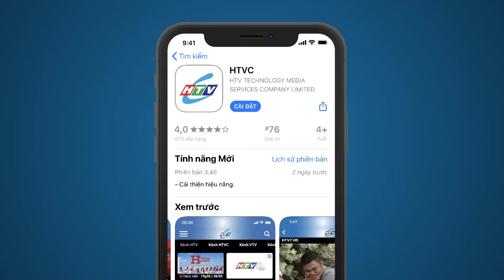Lửa Trên Băng - Tập 17 | HTVC Phim Truyện Việt Nam 2024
Lửa Trên Băng (Tập 18) vào lúc 22g30 PM Việt Nam ngày 06/10/2024
Bộ phim là tấm gương phản chiếu cuộc đời đa chiều của Đức. Thuở nhỏ Đức vốn là một học trò ngoan hiền, giỏi giang, hiếu thảo và giỏi võ. Cuộc sống bình dị như bao cô cậu học trò khác bên ba mẹ và em gái. Sau khi ba mất vì tai nạn giao thông, mẹ Đức không chịu nổi cú sốc chồng ra đi quá đột ngột nên cũng theo chồng. Gia đình lâm vào túng quẫn, Đức nghỉ học và gia nhập vào con đường đầy tội lỗi. Từ một chàng trai hiền lành, chất phát, Đức trở thành trùm xã hội đen, có thể lấy mạng người trong chớp mắt. Đánh đổi tình thân, bản chất lương thiện, cuối cùng Đức phải ra vành móng ngựa và đối diện với bản án cuối cùng của đời mình.
Bộ phim với sự tham gia của các diễn viên: Hà Trí Quang, Khánh Huyền, Mai Huỳnh, Phương Trinh, Thanh Duy,…
✅ Web / Wap mobile :
► Smart TV /STB : Tải HTVC for Android TV